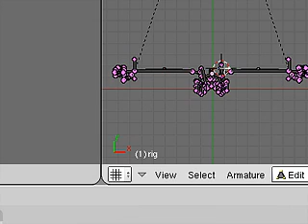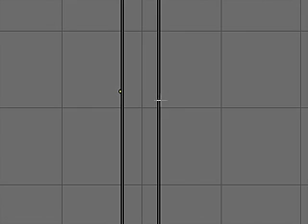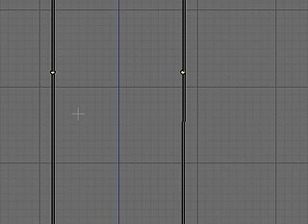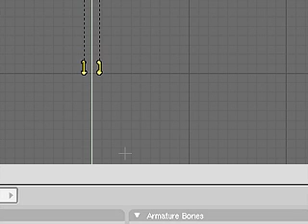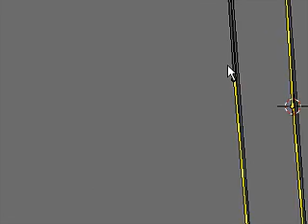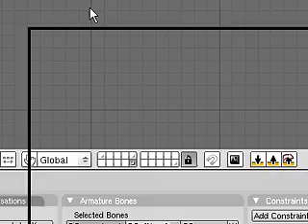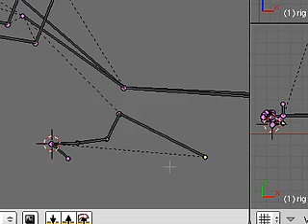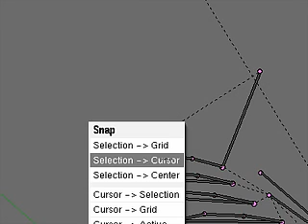makehuman / blender rigging 12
a continuation of the skeleton tutorial